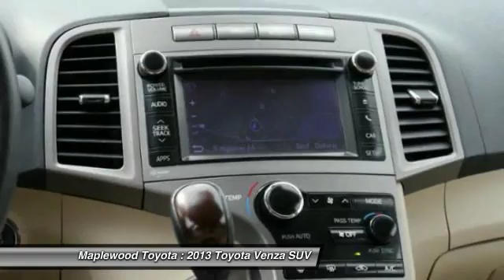2013 Toyota Venza XLE Maplewood, St Paul, Minneapolis, Brooklyn Park, MN P14927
Maplewood Toyota
2873 US-61

Maplewood Toyota
2873 Maplewood Dr

You'll love this 2013 Toyota Venza. This is a suv you'll want to take home. With 36496 miles, it features Automatic transmission and an exterior color of Blizzard Pearl.